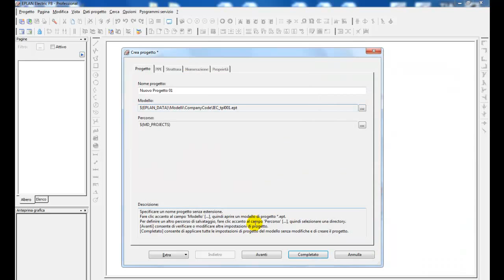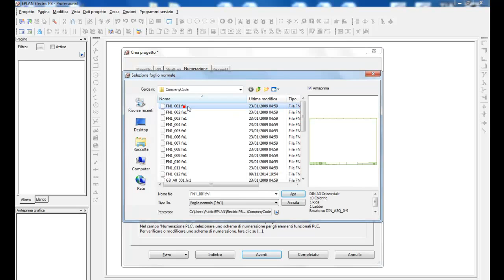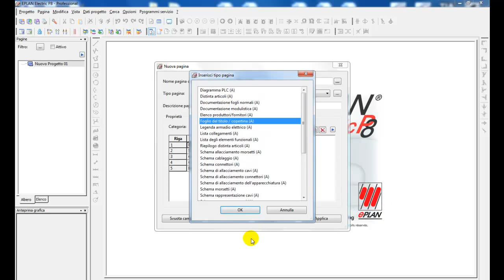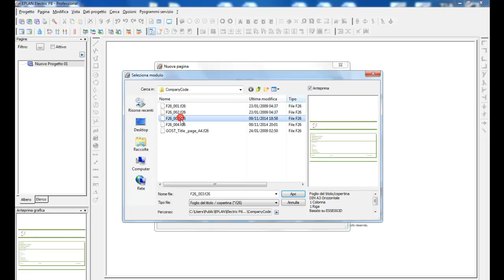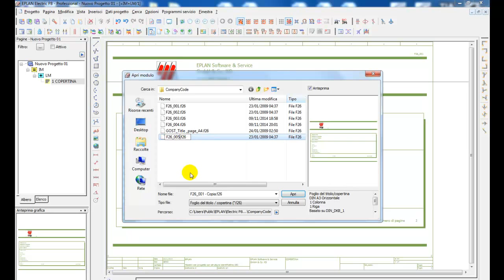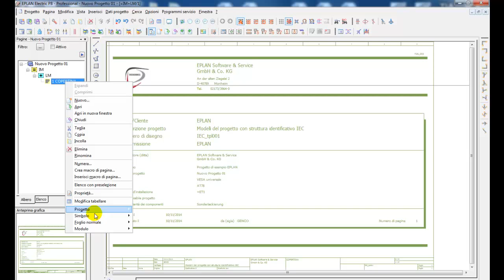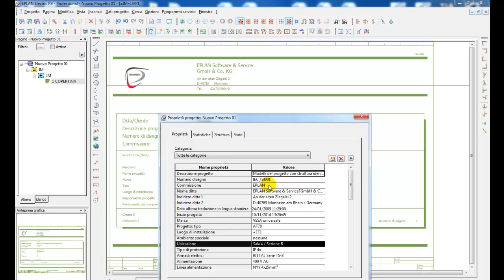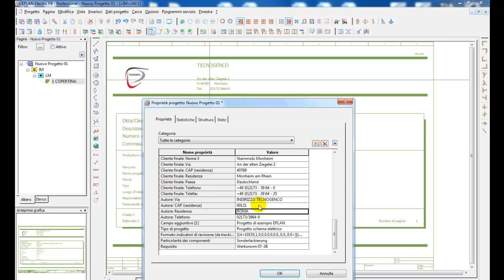EPLAN P8 (01) - Creare un progetto, inserire le informazioni e adattare la pagina copertina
LAVORARE CON EPLAN
- Creazione di un progetto (Assistente progetto)
- Creare e adattare la pagina copertina